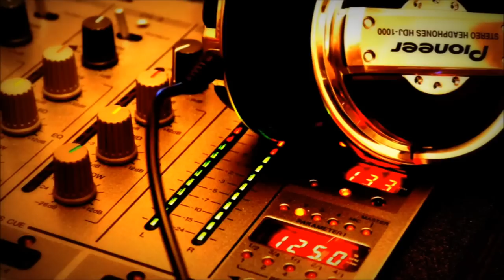Somebody Dance with me remix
original: DJ BoBo 1992 Somebody Dance with me
Remix byDjSoH 2013